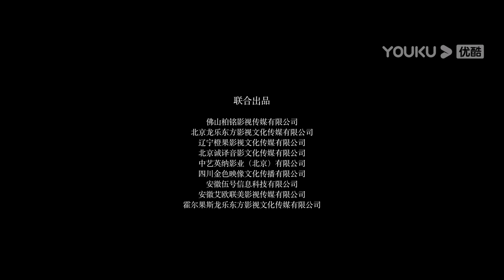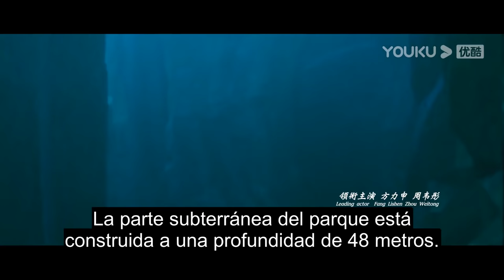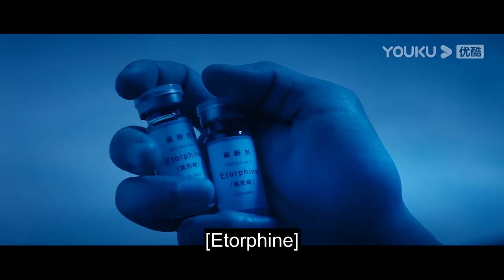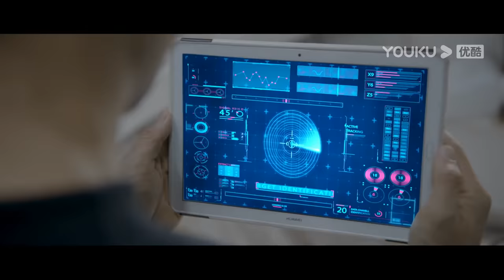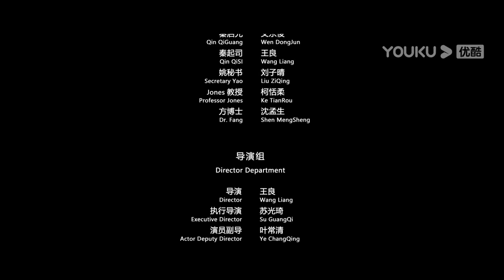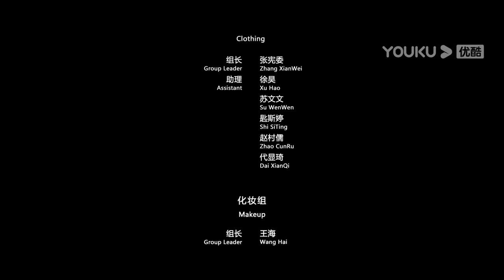Película SUB español [Tiburón de sangre]¡El tiburón es feroz!| Terror/ Catástrofe/ Acción | YOUKU